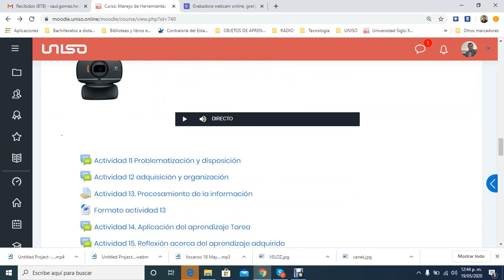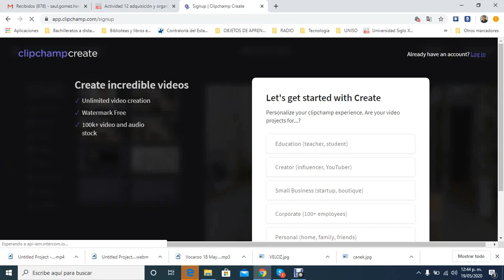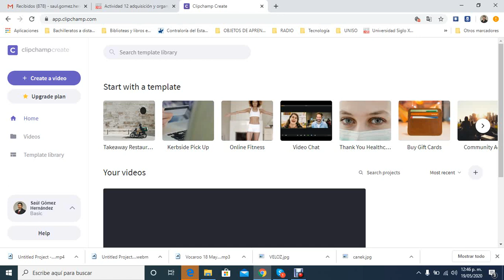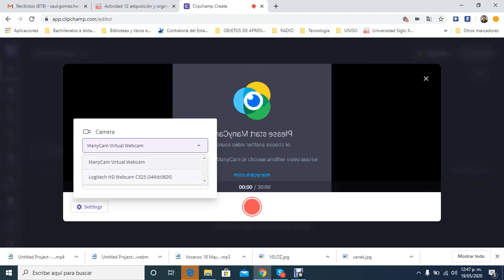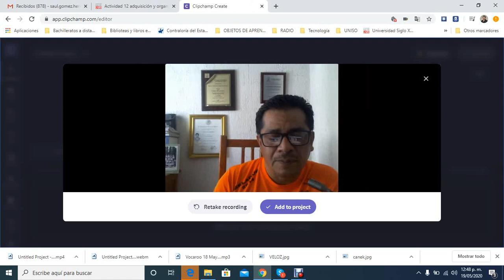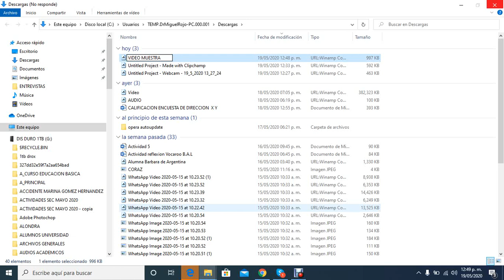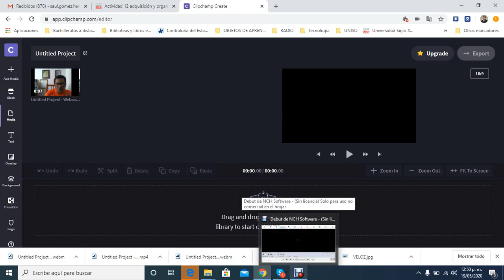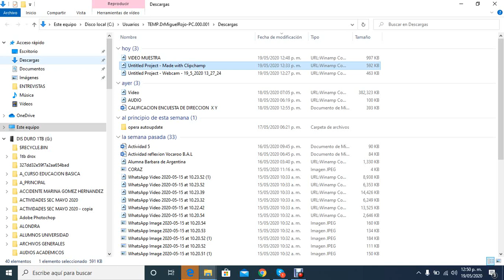Grabar un video con Clipchamp